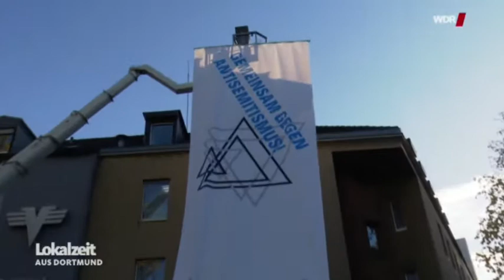Gedenken an Reichspogromnacht in Dortmund-Dorstfeld